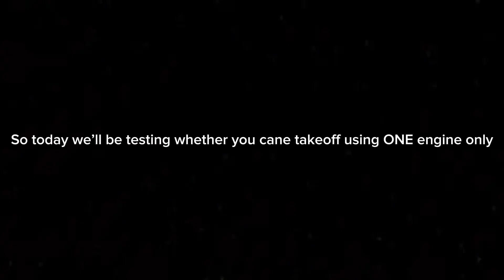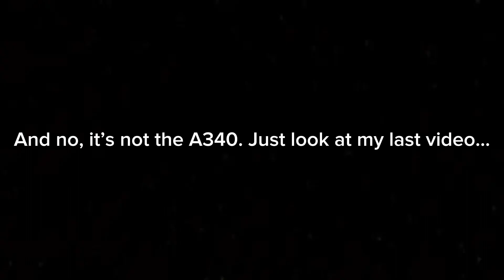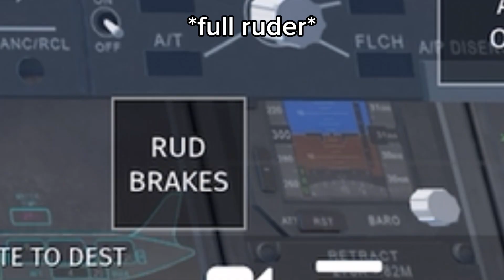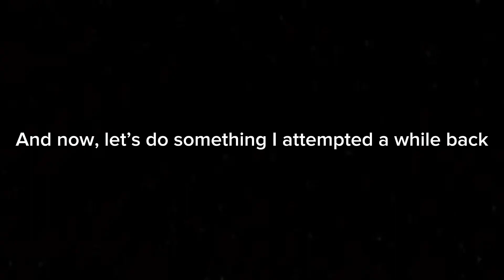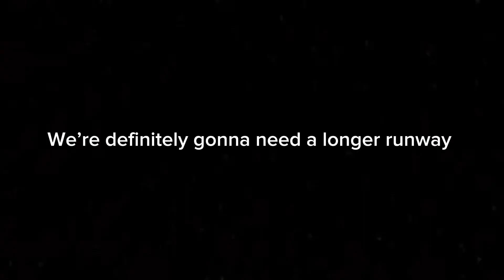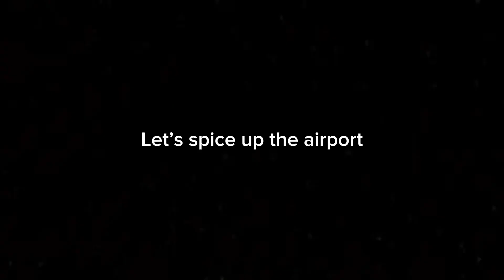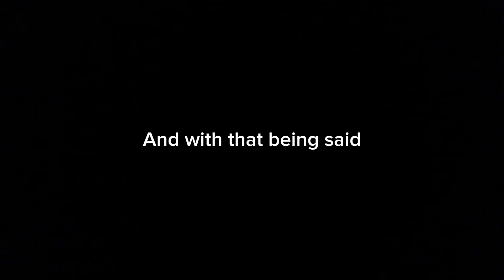Can You TAKEOFF On Just ONE Engine?!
Hello everybody! Welcome back to another video! Today we’ll be testing whether it’s possible to takeoff using only ONE engine. The paper says no, but I will prove otherwise… (or die idk)

This video took me 6 + hours to record and edit send help pls